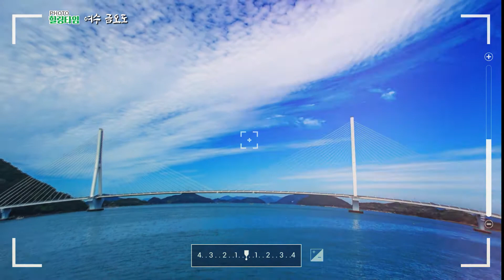포토힐링타임-여수 금오도